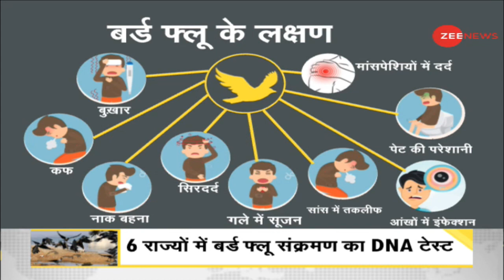DNA: वायरस की चिड़िया की DNA Test | Sudhir Chaudhary | Bird Flu | Analysis | Virus | Coronavirus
DNA: Analysis of a virus, 20 times more dangerous than corona
After coronavirus in the country, now bird flu has also reached. In this section of DNA, know what you should do to prevent this disease.

DNA: वायरस की चिड़िया की DNA Test
देश में कोरोनावायरस के साथ अब बर्ड फ्लू भी आ गया है. DNA के इस भाग में जानिए कि इस बिमारी से बचाव के लिए आपको क्या-क्या करना चाहिए.